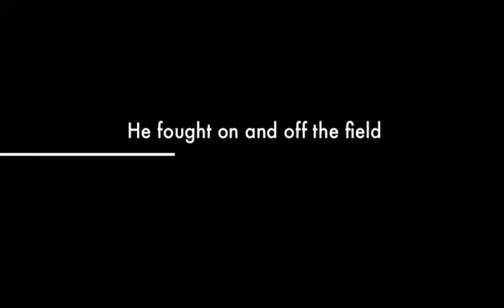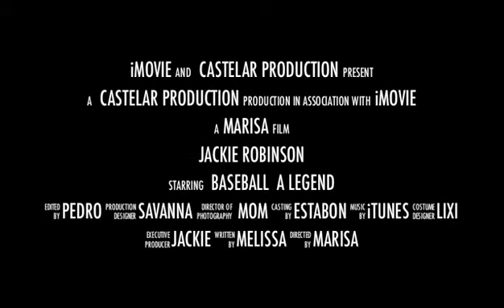Jackie Robinson by Marissa in Sedlacek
A Castelar Elementary School Fifth Grade student created video using iMovie, library books, PebblesGo, Google images, iTunes, iPhoto, Youtube video. The student had to take notes using Microsoft Word. A collaboration project with library and technology teachers at Castelar Elementary School in the Omaha Public Schools.